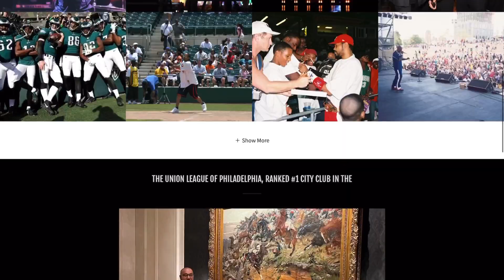Conversations with Brent - Featuring Big Scott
Conversation with Big Scott from Big Scott Entertainment.